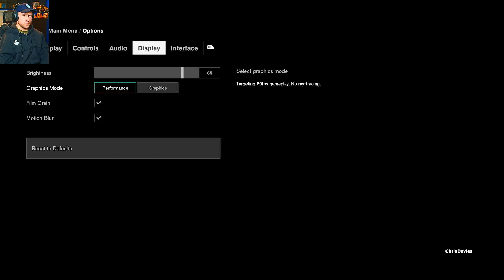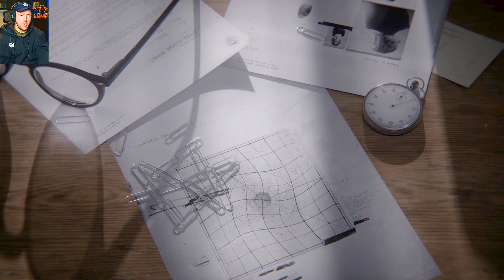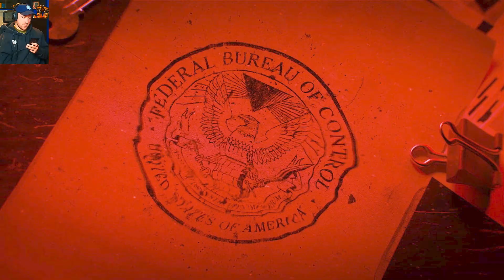Control / She Is Talking To Us